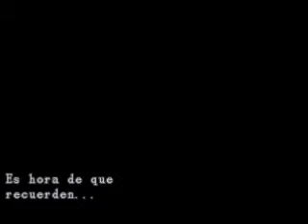Resident Evil 3 (mercenarios-MIKHAIL)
uno de los mejores gamers de ps1 q nunca me boy a olvidar :D

este es el mas facil de los  3 mercenarios :)